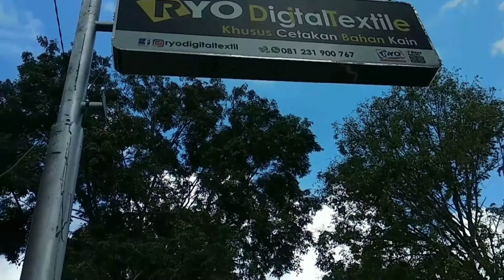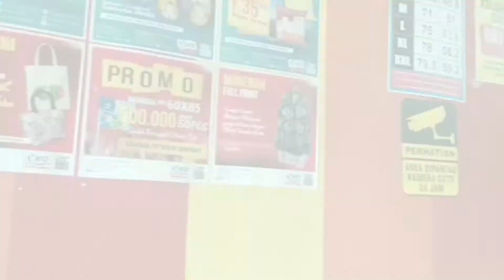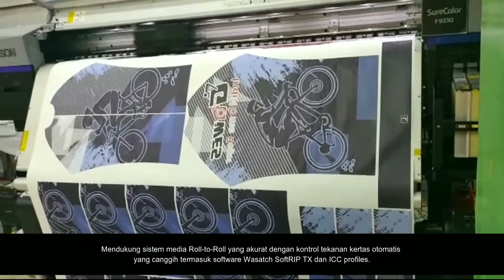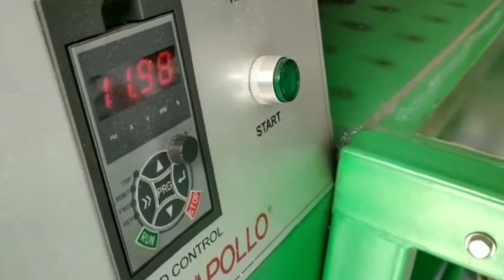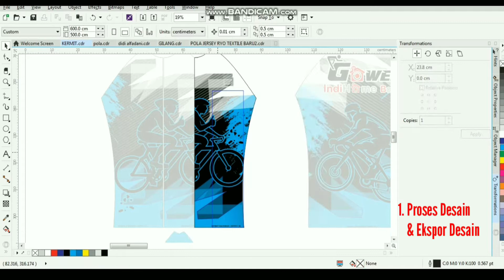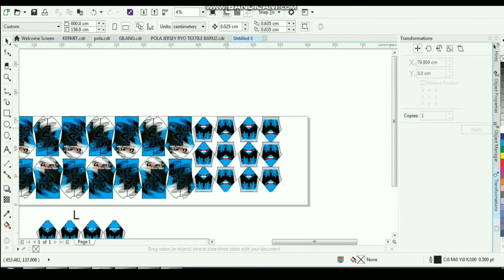Mengintip Ruang Produksi RYO Digital Textile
RYO Digital Textile adalah salah satu cabang usaha PT. RYO Digital Printing yang berfokus pada produksi Cetak Printing Textile berbasis Sublim. Mungkin teman-teman disini penasaran kayak gimana sih dalemnya ? nah pantengin video ini sampai habis ya...